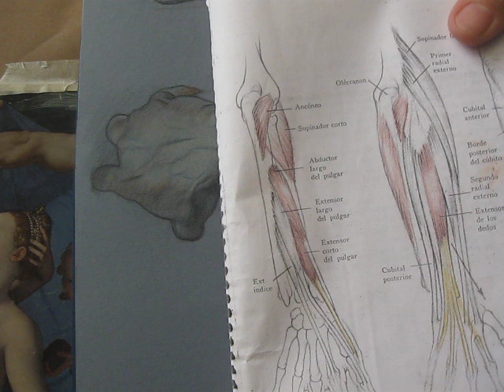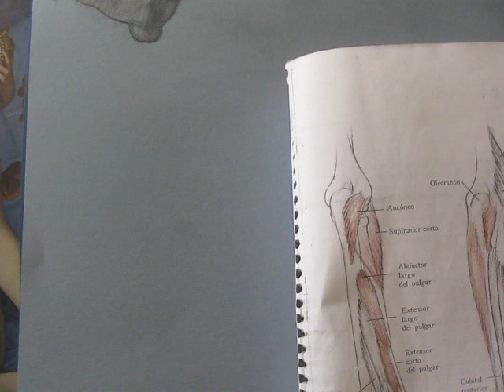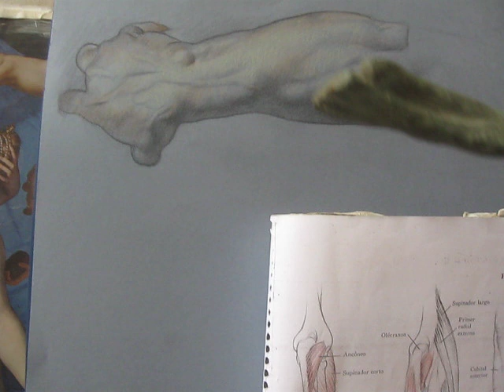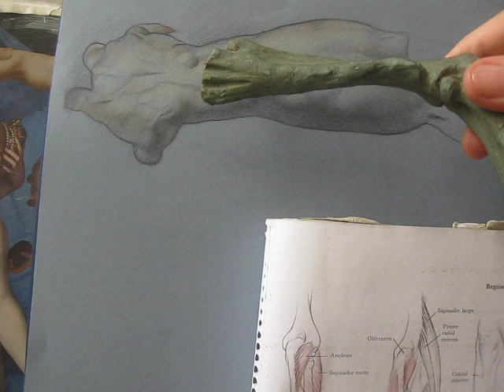EL BRAZO DEL TIEMPO SESIÓN 3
Tutorial gratuito. Dibuja con migo, descarga tu lámina en el enlace.
LÁMINA DEL BRAZO DEL TIEMPO
MATERIALES
Polychromos
Pitt pastel
Cartulina Canson gris
Libro Dibujo anatómico de la figura humana por Louise Gordon.